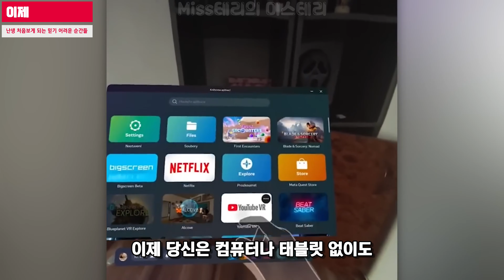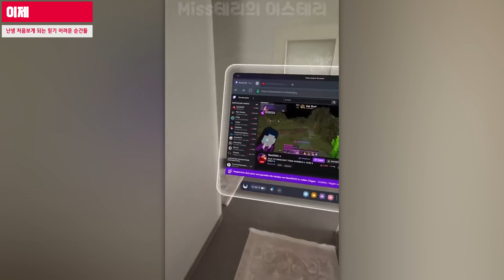바람이 너무해, 난생 처음보게 되는 놀라운 순간들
카메라에 촬영된 인생에서 난생 처음보게 되는 믿기 힘든 어려운
순간들이 담긴 영상들을 가지고 왔습니다.
항상 긴 시청해주시고 댓글 달아주셔서 감사합니다.
행복가득한 일들만 있기를 바라겠습니다.